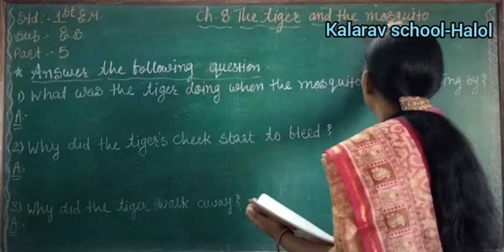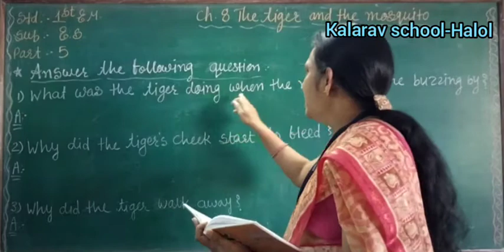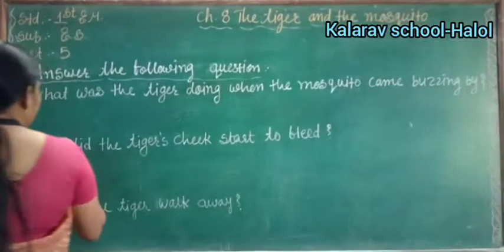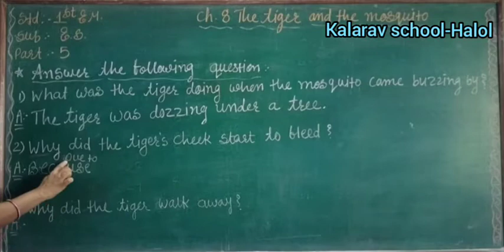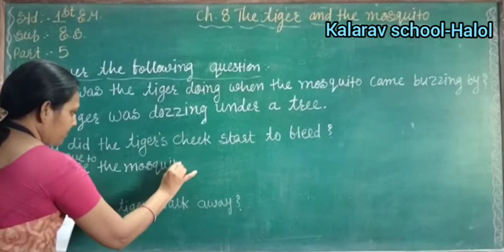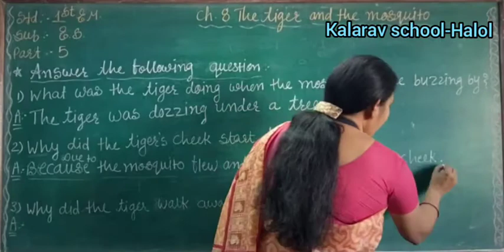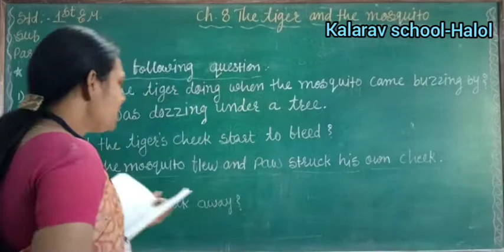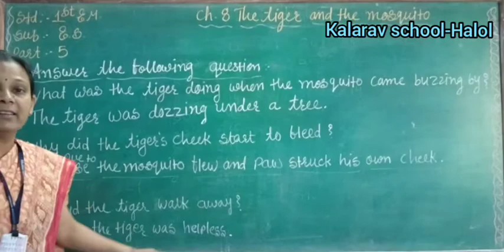Std 1 EM E.S. (Ch 8 The tiger and mosquito) Part 5